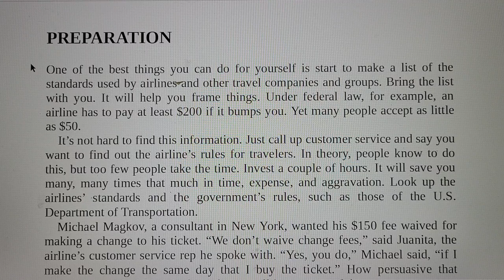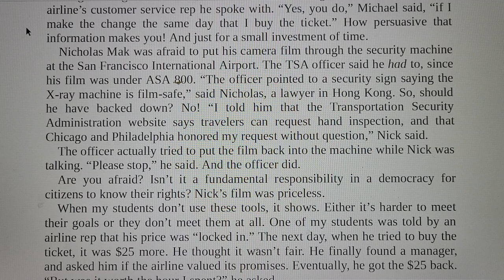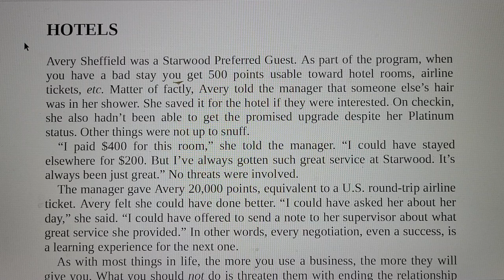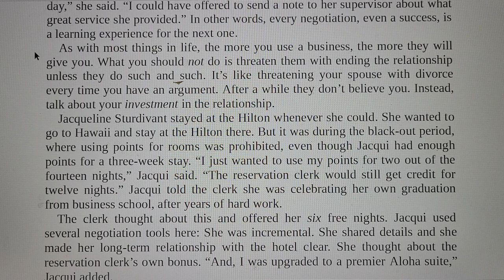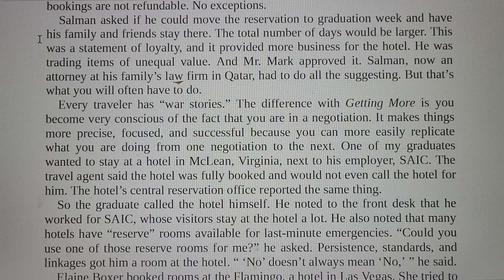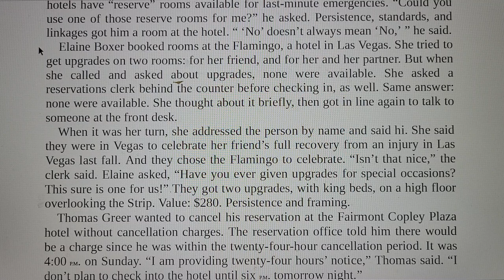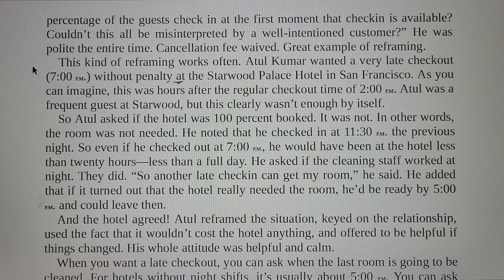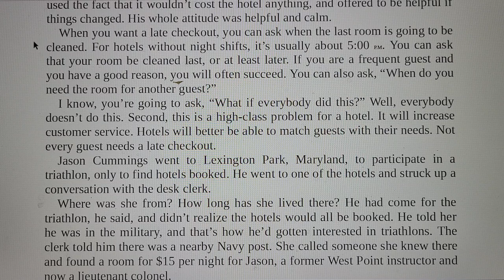Travel_Getting more (How to negotiate to achieve your goals in the real world)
Regarding 'Travel' chapter of 'Getting more' which was written by Stuart Diamond in order to help you achieve your goals in the real world.